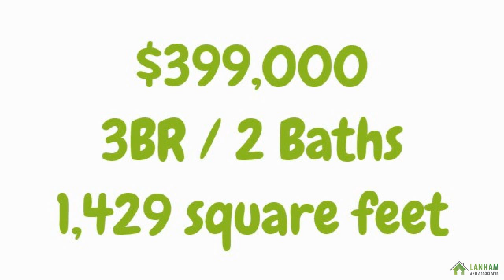Fort Lauderdale Real Estate - Corals of Oakland Park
Contemporary 3/2 with office; salt water pool, gas kitchen. Great location!

Choose Lanham and Associates for all your Real Estate Needs!